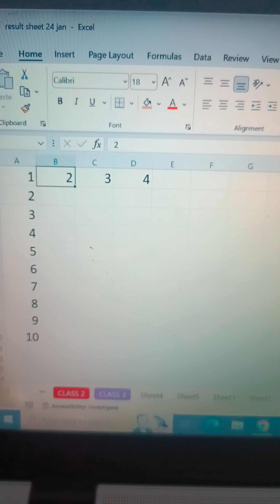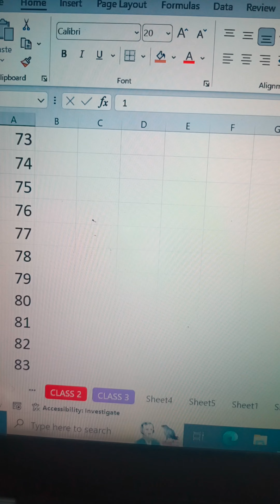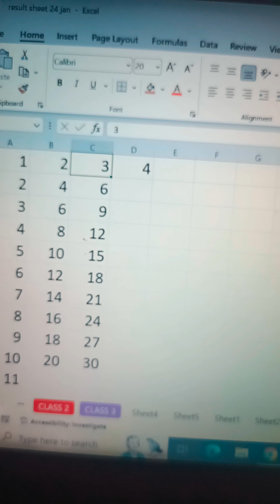Excel me Table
excel me counting